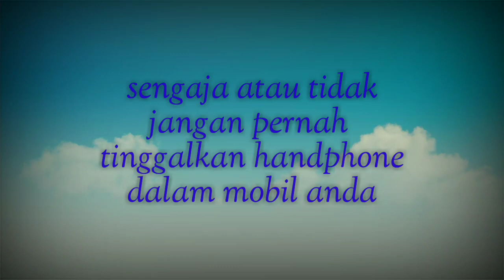Penyebab alarm mobil bunyi sendiri berulang ulang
divideo kali ini saya sedikit berbagi tentang pengalaman pribadi yg pernah sy alami.,

hampir berpikir jangan-jangan ada hantunya, karna kejadiannya sekitaran jam 01.00 malam, dan terus berulang-ulang, akhirnya saya putuskan untuk mengunci pintu mobil secara manual (ngak pake remote dulu)., dan ternyata penyebab alarm mobil bisa bunyi sendiri cukup sepele, langsung saja nonton videonya.. ..

Terima kasih.. .. ..